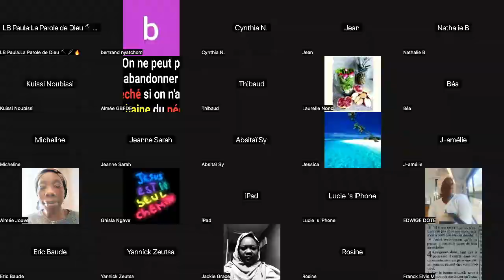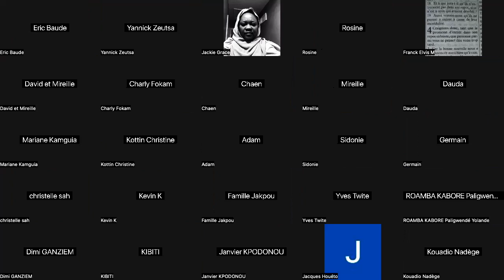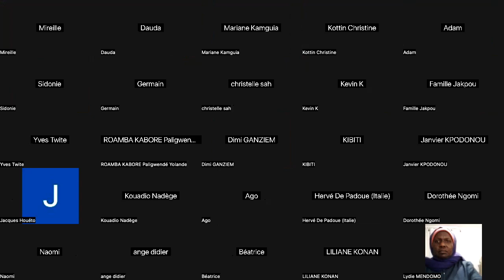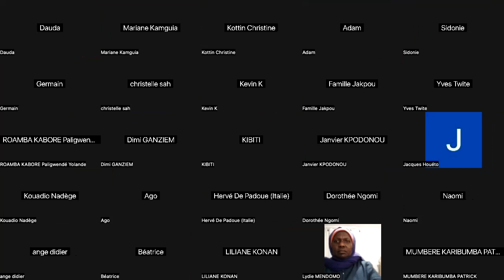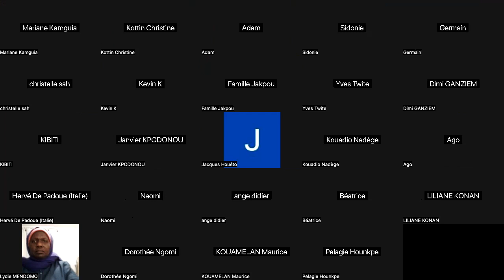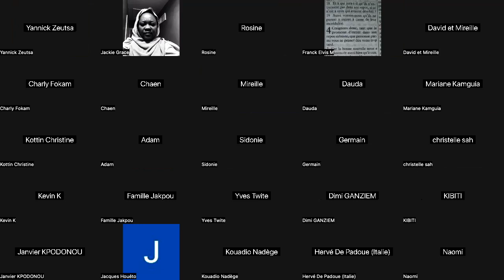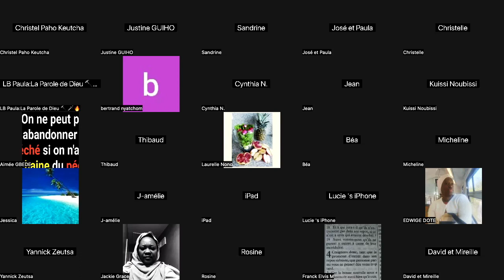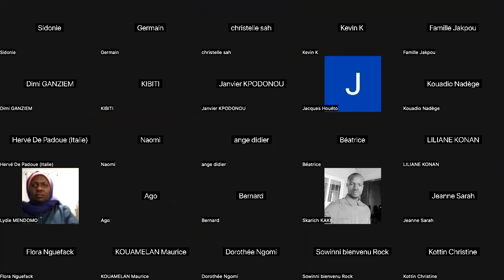COMMENT ENGAGER LE COMBAT SPIRITUEL POUR LA DELIVRANCE DE LA SORCELLERIE?